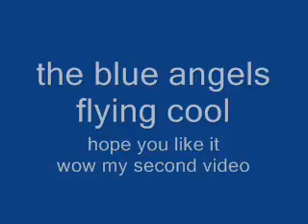blue angels flying cool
this another of my videos
well this is kind of the same but with more loops